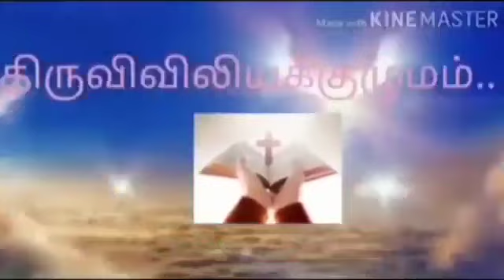தவக்காலம் 3ஆம் வாரம்- வெள்ளிக்கிழமை- இறைவார்த்தைகள்- மறையுரை- திருவிவிலியக்குழுமம்...